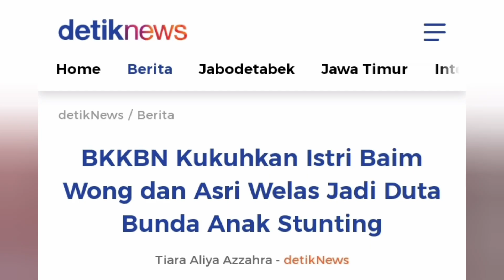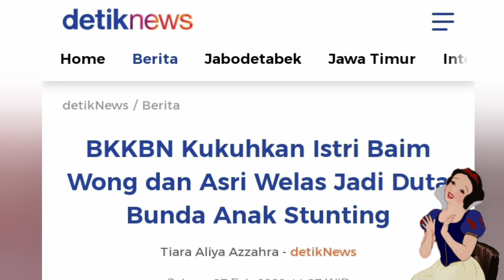🔴PAULA VERHOEVEN ISTRI BAIM WONG,LAYAK DAPAT PENGHARGAAN NASIONAL,SEBELAH PENGHARGAAN NYINYIR AWARD❗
🔴PAULA VERHOEVEN ISTRI BAIM WONG,LAYAK DAPAT, PENGHARGAAN NASIONAL,SEBELAH PENGHARGAAN NYINYIR AWARD,❗,@bapaufamily9966 @BaimPaula

Mengenal Stunting Lebih Dekat
Stunting adalah masalah gizi kronis akibat kurangnya asupan gizi dalam jangka waktu panjang sehingga mengakibatkan terganggunya pertumbuhan pada anak. Stunting juga menjadi salah satu penyebab tinggi badan anak terhambat, sehingga lebih rendah dibandingkan anak-anak seusianya. Tidak jarang masyarakat menganggap kondisi tubuh pendek merupakan faktor genetika dan tidak ada kaitannya dengan masalah kesehatan. Faktanya, faktor genetika memiliki pengaruh kecil terhadap kondisi kesehatan seseorang dibandingkan dengan faktor lingkungan dan pelayanan kesehatan. Biasanya, stunting mulai terjadi saat anak masih berada dalam kandungan dan terlihat saat mereka memasuki usia dua tahun. Stunting memiliki gejala-gejala yang bisa Anda kenali, misalnya:

Wajah tampak lebih muda dari anak seusianya
Pertumbuhan tubuh dan gigi yang terlambat
Memiliki kemampuan fokus dan memori belajar yang buruk
Pubertas yang lambat
Saat menginjak usia 8-10 tahun, anak cenderung lebih pendiam dan tidak banyak melakukan kontak mata dengan orang sekitarnya
Berat badan lebih ringan untuk anak seusianya
"Saya selaku Kepala BKKBN dengan ini mengukuhkan Paula Verhoeven dan sebagai public figure, kemudian dari Asri Welas sebagai public figure sebagai Duta Bunda Asuh Stunting. Karena komitmen dan partisipasi aktif saudara menyukseskan program bangga kencana khususnya dalam percepatan penurunan stunting,

Baca artikel detiknews, "BKKBN Kukuhkan Istri Baim Wong dan Asri Welas Jadi Duta Bunda Anak Stunting" selengkapnya